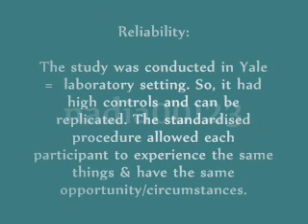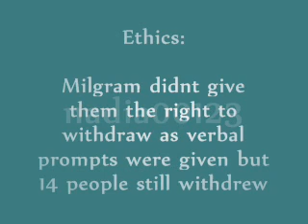AS Psychology Edexcel Revision: Milgram's Baseline Study (Evaluation)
Milgram's baseline study: Evaluation. In the form of GRAVE (GENERALISABILITY, RELIABILITY, APPLICATION, VALIDITY, ETHICS.)

Audio not mine, no intended copyright.